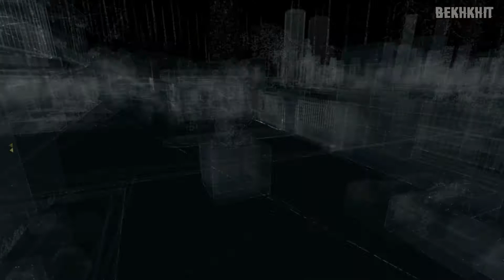[Watch Dogs] Mission: The Future is in Blume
Watch Dogs gameplay Act 3 Mission 4 - The Future is in Blume